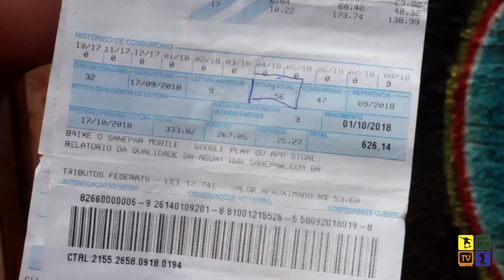BOLSONARO VS HADDAD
O Jornalista Mano Nunes, foi até a comunidade do Cascavel Velho, zona sul de Cascavel no Paraná, para escutar os moradores com relação as suas posições políticas e declarações sobre o sistema.